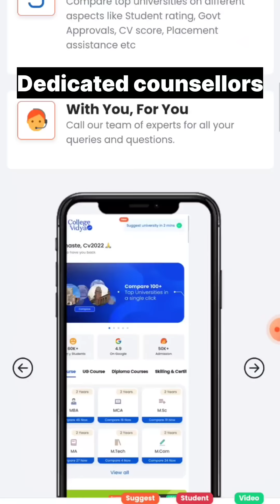🔥Delhi university LATEST UPDATE||🥳🥳 SPOT Rounds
Their Al-based technology has gathered information on top online
and distance universities. You can easily access the information by simply
selecting the course of your choice, once you select the course you will be able to see the right university according to your needs.

To save you from the hassle we have compiled all the information you will
require, you can know answers to all your questions in a single click.

Need a personalized video session? We got you! Our experts are available for
face-to-face video counseling sessions as per your availability.

hie, so in this video I've talked about vacant seats for spot round2 ||  GE, VAC, SEC and AEC|| Ge, vac sec and aec in du||| Du orientation|| Delhi university orientation|| When will DU classes start ||step by step csas phase3|| Du step by step college allotmemt|| How to see du round2 cut off|| Du round1|| Csas portal phase3 || Du college 2nd cut off|| DU round2 results|| Freeze and upgrade in CUET || DU freeze and upgrade|| Upgrade and freeze|| CUET 2023 results|| CUET 2023 Big update || cuet tip|| cuet Du colleges ||List of DU colleges with low Cutoff ||CUET 2023 safe score|| How to reserve seat in DU
SUBSCRIBEEE💕💕